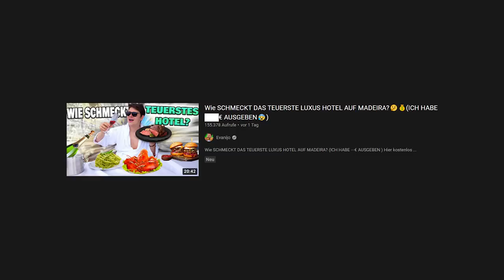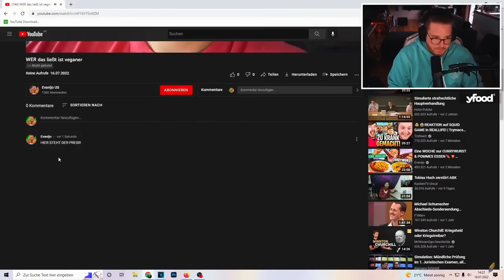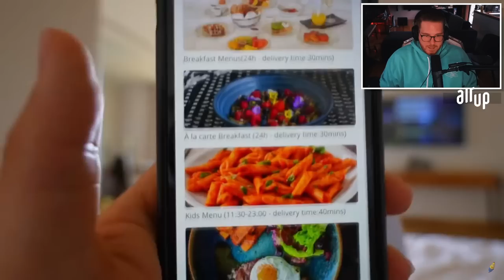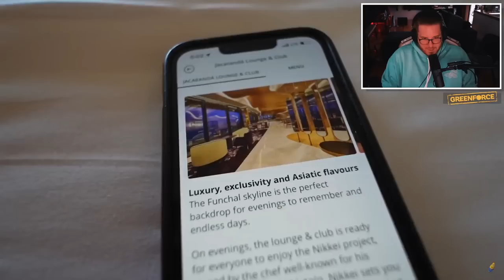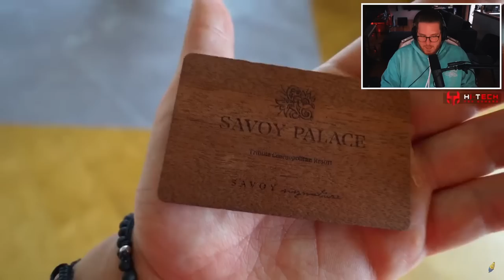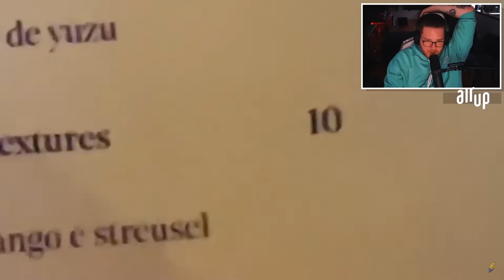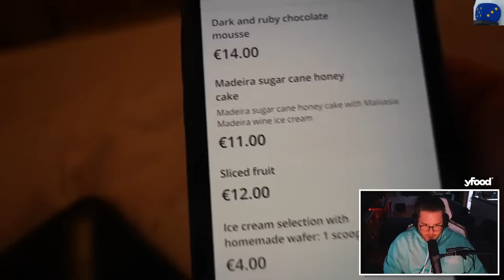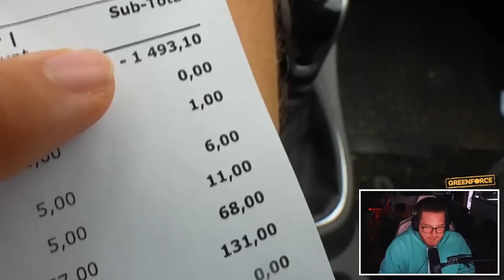Das TEUERSTE Hotel auf Madeira? 💰🤯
🖥️ Mein Equipment:

Mikrofon* Arm▸